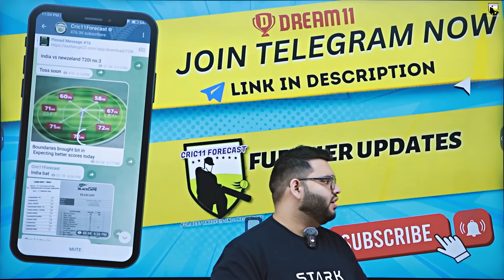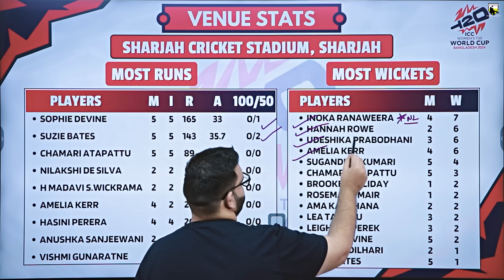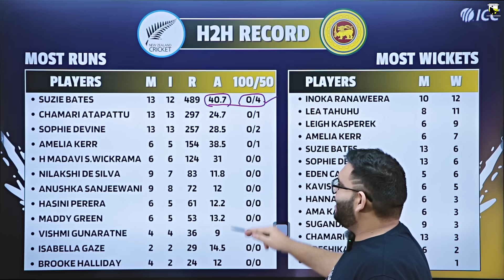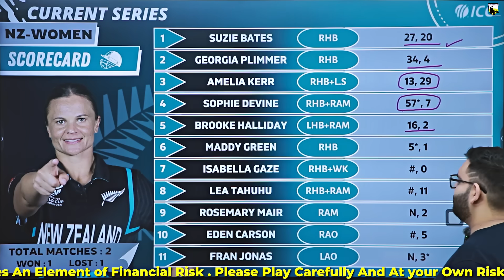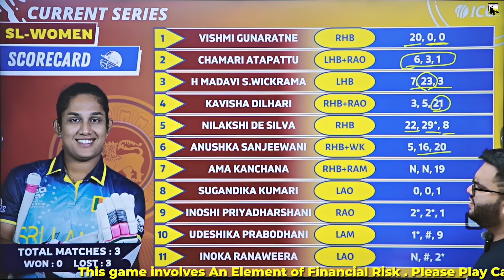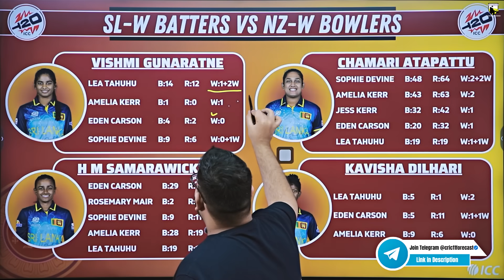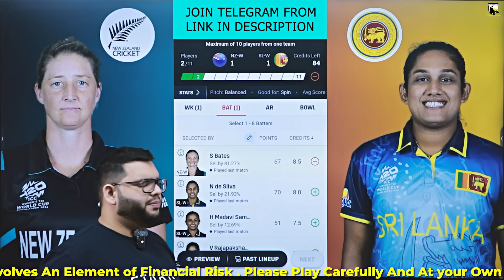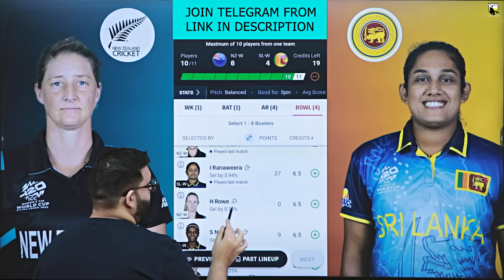NZ-W vs SL-W Dream11 Prediction|NZ-W vs SL-W Dream11 Team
NZ-W vs SL-W Dream11 Prediction|NZ-W vs SL-W Dream11|NZ-W vs SL-W Dream11 Team| is a match of nz-w vs sl-w dream11 t20 world cup and includes match preview for nz-w vs sl-w dream11 from womens t20 world cup 2024

Code:FORECAST

nz-w vs sl-w dream11 prediction
nz-w vs sl-w dream11 team prediction
nz-w vs sl-w dream11 prediction today match
nz-w vs sl-w dream11
nz-w vs sl-w world cup t20
nz-w vs sl-w dream11 prediction 2024
nz-w vs sl-w dream11 team
nz-w vs sl-w dream11 today
nz-w vs sl-w dream11 team today
nz-w vs sl-w prediction today match
nz-w vs sl-w world cup 2024
nz-w vs sl dream11 prediction
nz-w vs sl-w
nz-w vs sl-w
nz vs sl dream11 prediction
nz w vs sl dream11
nz vs pk dream11 team
cric11forecast
dream11
dream11 prediction
sl-w vs nz-w dream11
sl-w vs nz-w dream11 prediction
sl-w vs nz-w dream11 team
sl-w vs nz-w dream11 today
sl-w vs nz-w world cup
dream11 today
Dream11
newzealand woman vs srilanka woman dream11
newzealand woman vs srilanka woman
srilanka woman vs newzealand woman dream11
srilanka woman vs newzealand woman

1. This analysis  is based on my

2.Dream11 takes great care to comply with all central and state legislation in India to ensure that  users are fully protected. Every contest on  platform is carefully designed to comply with applicable statutes and regulations in India.